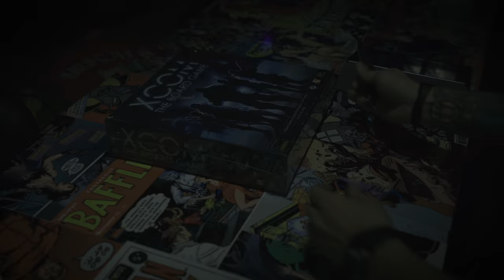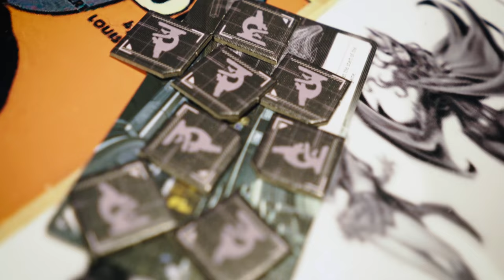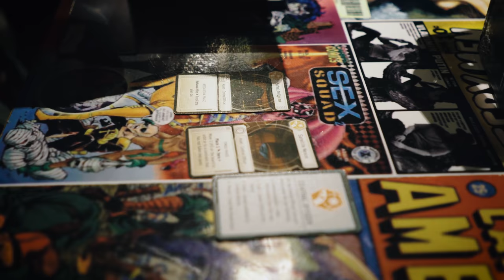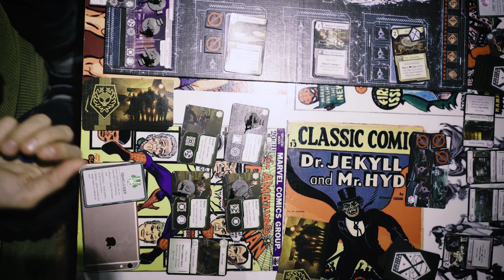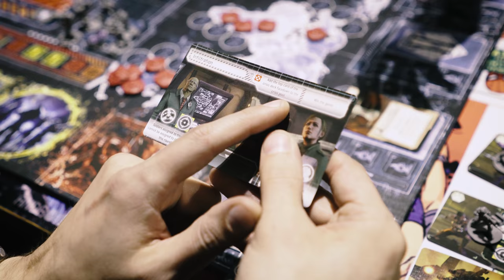SEE ON MINGI LAUAMÄNG?! (XCOM: The Board Game)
Level1 harib end ka videomängudest väljaspool, proovides XCOM: The Board Game lauamängu. Kuidas meil õnnestub tegutseda helendavast ekraanist väljaspool?